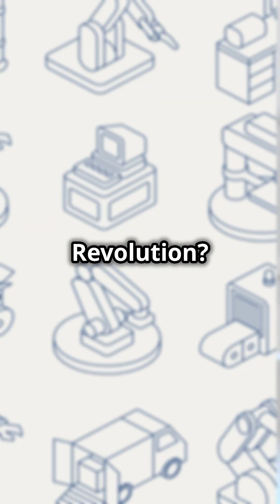What is Space Manufacturing?